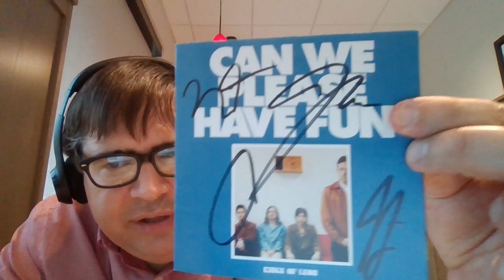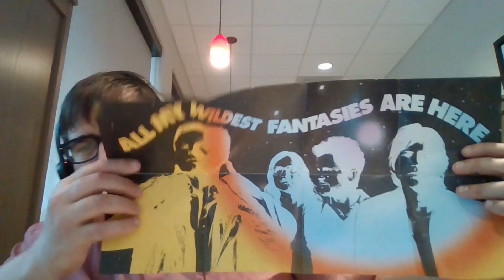'JamiroReview' | NEW KOL Album + Signed KOL CWPHF CD Album!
Hello Online Jamily!

Here's a NEW 'JamiroReviews' episode, this time looking at a NEW 'Band Signed' CD Album I bought and my review of the NEW Kings Of Leon Album, "Can We Please Have Fun!'